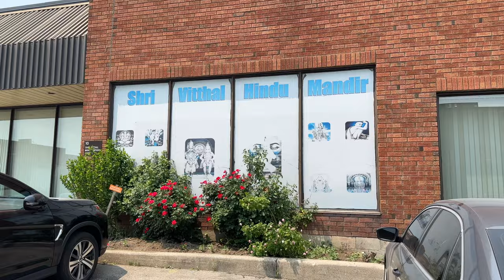वटपौर्णिमा | Vatpornima Pooja | Vat Savitri | Vitthal Mandir | Festive Vlog | पूजा कशी करायची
Vat Purnima (वट पौर्णिमा, vaṭapūrṇimā, also called Vat Savitri Vrat) is a Hindu celebration observed by married women in North India and in the Western Indian states of Maharashtra, Goa and Gujarat.
On this day, a married woman marks her love for her husband by tying a ceremonial thread around a banyan tree. The celebration is based on the legend of Savitri and Satyavan as narrated in the epic Mahabharata.